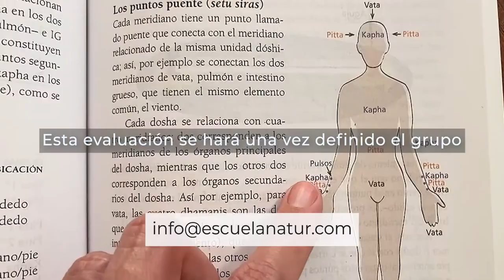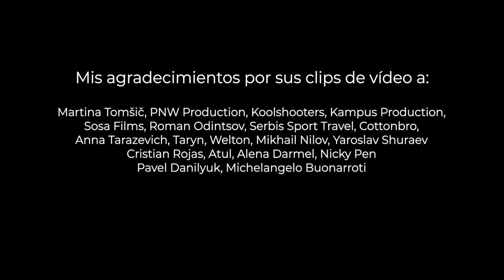Iniciación Consciente 2021 🕉 siguiendo la Kundalini de Mallorca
Residentes en Mallorca, este Septiembre 2021 Iniciación Consciente siguiendo la Kundalini de Mallorca

⭐ Descubre tu equilibrio
⭐ Encuentra la sanación emocional
⭐ Incrementa tu potencial natural
⭐ Despierta tu Kundalini a través de esta Iniciación en la Sierra de Tramontana.

♥ Será un camino para activar y equilibrar los centros energéticos personales, junto con los de la isla, ayudando a despertar nuestra energía Kundalini personal.

🔴 Importante: Grupo reducido, máximo 7 personas.

🧘‍♂️🧘‍♀️ Habrá reunión previa para explicar en detalle la Iniciación y hacer evaluación personal de tus centros energéticos, por si fuese necesario un reajuste antes de comenzar. Todo en base al Ayurveda.

🟢 PRECIO: Aportación voluntaria.
🍀 Fecha: Mediados de septiembre 2021